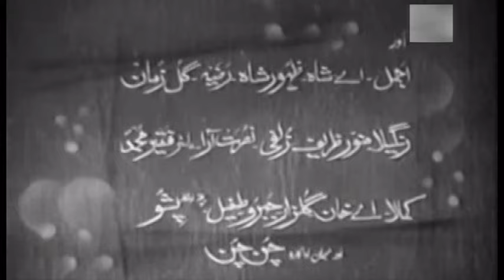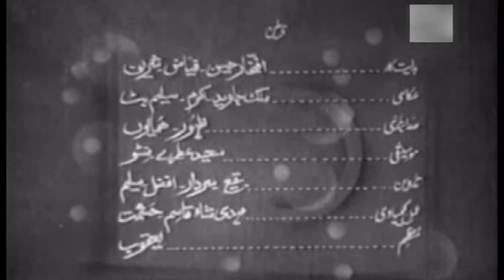Jee Dar box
Cast : Ajmal , A.Shah ,Sudhir , Neelo , Sheaeen ,Rangla
Munwar Zarif , Habib , Mazhar Shah , Zulfi ,
Story by : Shiekh Aqbal
Dialogues & Lyrics by : Hazeen Qadri